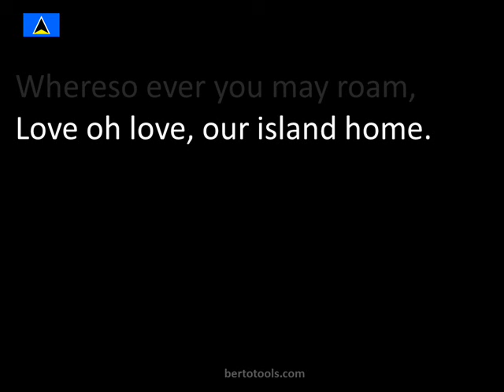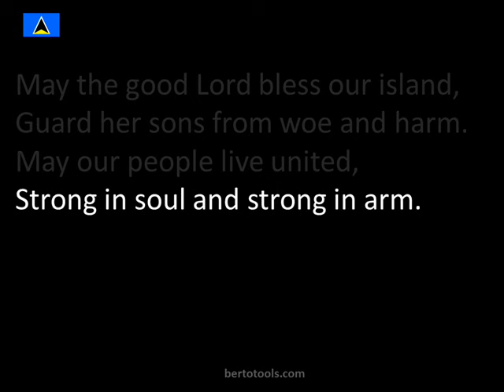The National Anthem of St Lucia Instrumental with lyrics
Sons and Daughters of Saint Lucia is the national anthem of Saint Lucia, first adopted in 1967 upon achieving self-government, and confirmed as the official anthem upon independence in 1979.
The lyrics were written by Charles Jesse, and the music by Leton Felix Thomas.
St Lucia Independence Day is February 22